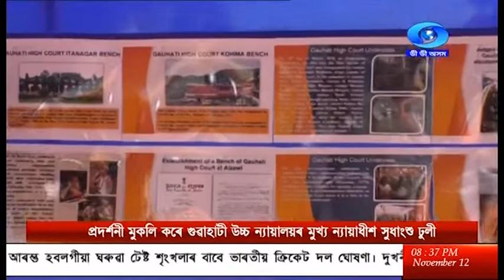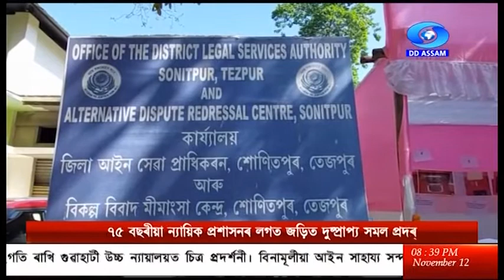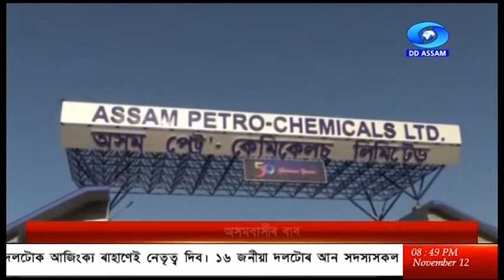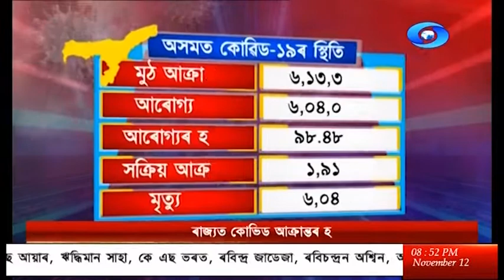12th NOVEMBER SANGBAD LOHITYA - ASSAMESE